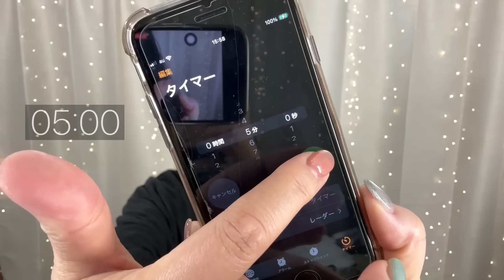【５分メイク２パターン⏰】忙しいあなたへ❣️ベースメイク重点バージョン😆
「ちょっとそこまでメイク」について、認識の差異がございました😂
今回の５分バージョンいかがでしたか？
皆さんは朝のメイクにどれくらい時間をかけてますか？🤗

どうでもいい参考話、、、編集担当ひろえはこんな感じでした

①５分→とりあえずベースまで終わらす。終わらなかった分は会社のトイレで🤫
②10分→通常運転。終わらなかった分は会社のトイレで🤫
③15分→今日は時間あるぞっ😍✨
④20分→時間あって色々やりすぎて逆に時間なくなる😂
⑤30秒（つまり寝坊w）→お湯で顔を洗うのみ🤣

【紹介化粧品】コンシーラーVer.✨

＊ディオール
ディオースキンフォーエヴァー
スキンコレクトコンシーラー
1.5Ｎ
￥5,390

＊NARS
ラディアントクリーミー
カラーコレクター
00251 ライト
￥4,510

ビューティーパウダー
01 クリア
￥935

＊チャコット
フェイスカラーパレット
500 シュガースポット
￥1,650

＊ディオール
マスカラ ディオールショウ
アイコニックオーバーカール
694 ブラウン
￥5,610

＊エクセル
スタイリング
パウダーアイブロウ
SE03 ピンクブラウン
￥1,430

＊シュウウエムラ
ハードフォーミュラ ハード9
ブラウン
¥3,300

＊ウズ
アイオープニングライナー
ブラウン
￥1,694

＊セザンヌ
フェイスグロウカラー
02 ローズグロウ
￥660

＊ネイチャーリパブリック
ハニーメルティングリップ
02 イチジクミルク
￥1,320

【紹介化粧品】ベースしっかりVer.✨

＊メイベリン
SPステイルミマット
リキッドファンデーション
N30
SPF12 PA+++
￥2,992

＊エトヴォス
ミネラルコンシーラーパレット
ピンクベージュ
￥4,950

01 クリア
￥935

＊クリニーク
チークポップ
08 メロンポップ
￥4,180

＊エクセル
スタイリング
￥1,430

＊アイブロウペンシル
メーカー・価格とも不明🙇‍♀️

＊チャコット
500 シュガースポット
￥1,650

＊メイクアップフォーエバー
アクアレジスト
スモーキーシャドウ
6 アース
¥3,960

＊ディオール
694 ブラウン
￥5,610

＊ロムアンド
グラスティング
メルティングバーム
12 ヴェールドローズ
￥1,320

〒541-0053
大阪府大阪市中央区本町4-5-4　HONMACHI GTC BLDG 3F
株式会社リンダファクトリー　橋本眞貴子宛

このチャンネルは、ヘアメイク歴・美容業界歴30年の橋本眞貴子が、経験とスキルを生かして惜しみなく美容情報を発信するチャンネルです✨
現在もブライダルヘアメイクサロンのオーナーで、累計約2000人ものこだわり花嫁様を創り出して来ました。

主に40代50代向けの情報が多いですが、年代問わず色んな方に観て頂けたら嬉しいです🥰

よろしければまたぜひ遊びに来て下さいませ💁🏻